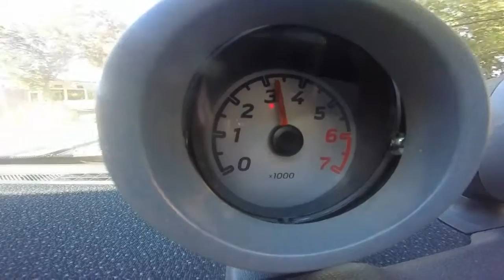Smart Car GoPro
Taking a ride in the smart car